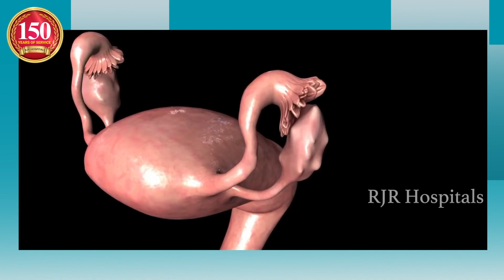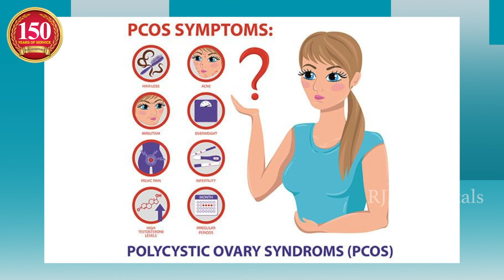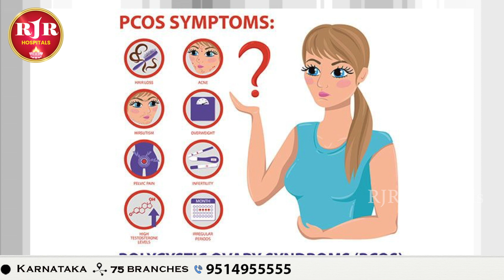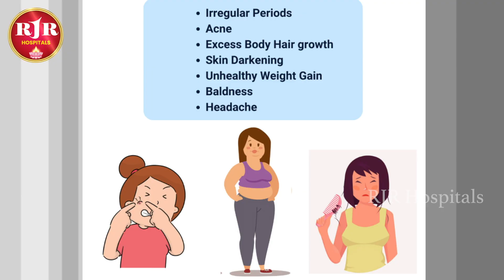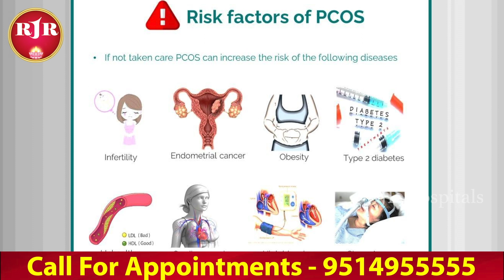PCOD & PCOS | நீர்கட்டிகள் பெண்களுக்கு வருவதற்கான முக்கிய காரணம் என்ன?How To Cure PCOD Problem Quick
(RJR Hospitals)
T.Nagar, Chennai-600017.